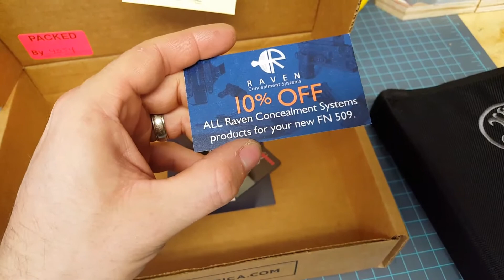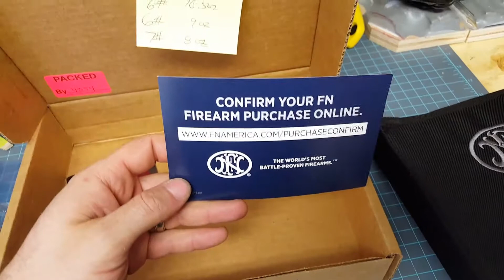FN 509 Part 1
FN 509 "unboxing", initial thoughts